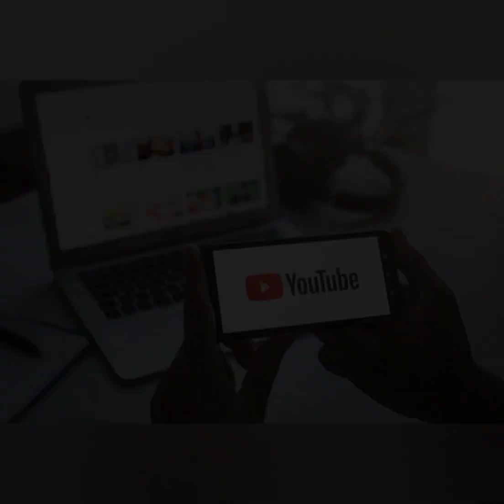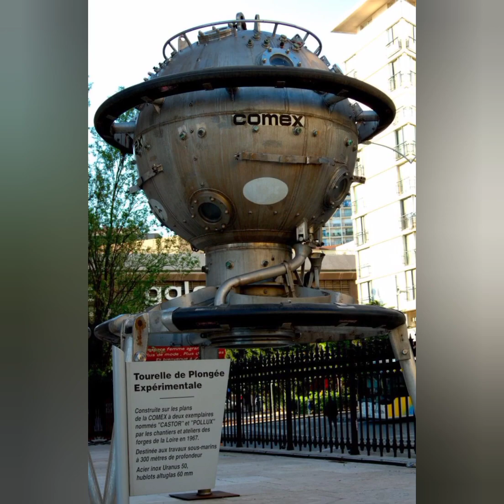Le FC Barcelone plus fort que le Real de Madrid : Flash Info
bonjour bienvenue sur notre page.

Pour cette nouvelle vidéo, nous allons partir dans notre brique flash info, afin de vous donner toutes les dernières informations concernant l'actualité du football.

Pour débuter cette vidéo, nous allons commencer avec l'actualité du championnat  Espagnole, plus précisément avec la final de la coupe du roi, qui c'est déroulé ce dimanche en Arabie Saoudite.

Le Barça, s'impose facilement sur les marque de 3 but à 1 avec des buts de Gavi à la 33e minute, de Lewandowski à la 45 minute, et de Gonzalez à la 69e minute et un but de Karim Benzema à la 93e minute de jeux.